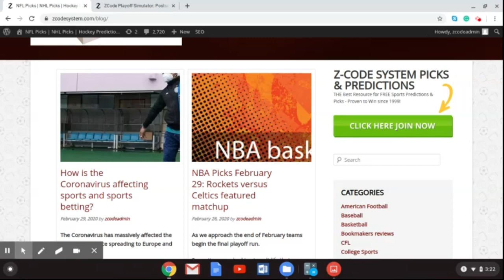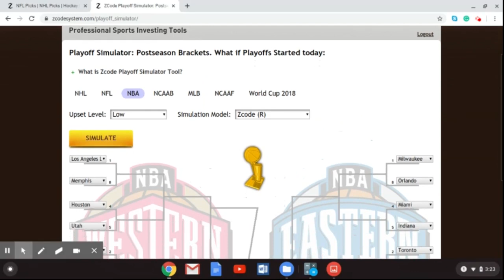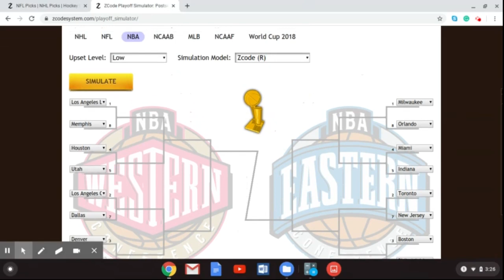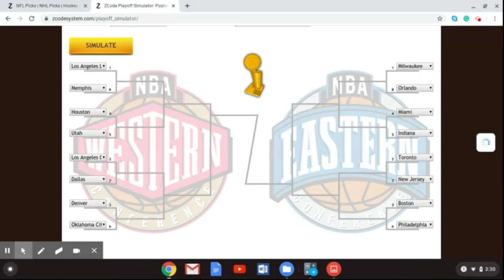NBA Playoffs: who will win the NBA Finals 2020?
The NBA Playoffs are just around the corner and the Association’s second season will see 16 teams fight for the chance to play in the NBA Finals 2020.

The NBA Playoffs begin on April 18 and run until the NBA Champion is crowned on June 21. It is a two-month sprint for teams following the 82-game marathon that is the regular season.

Betting sports
Zcode secrets
Zcode cost
Zcode pricing
codesystem review
tips to sports betting nba
sports betting
sportsbetting winning systems
z code
sports picks
sports betting
bet on sports
football picks
football system
basketball system
basketball picks
free picks